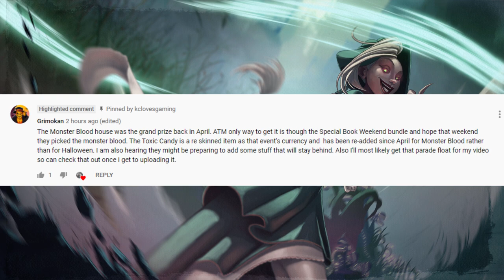Gail Gameplay - Goosebumps HorrorTown - Chicken Chicken | Pt.1 | Thanksgiving 2020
Thanksgiving is just underway and the town is trying to get ready for it. However without Clarissa involved, it will be a challenge. A new restaurant is opening up, and the owner is...well. Let's just say, she no hero...

-My Link-

-Pixowl Links-